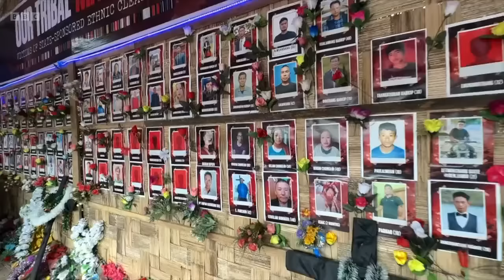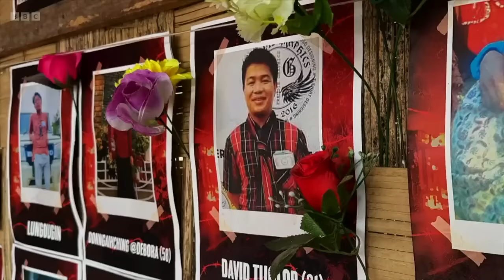Ethnic conflict and murder grip India’s state of Manipur - BBC News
The state of Manipur in north-east India has been rocked with ethnic violence, in a conflict marked by murder and sexual crimes against women.

The fighting between the majority Meitei and minority Kuki communities has left hundreds of people dead.   Neighbours who lived peacefully together are now involved in a bloody conflict over issues including rights to land, jobs and political power.

The state is deeply divided and with claims that India’s government has been slow to step in, civilians are taking matters into their own hands.

Reeta Chakrabarti presents a BBC News at Ten special report by Yogita Limaye in Manipur.